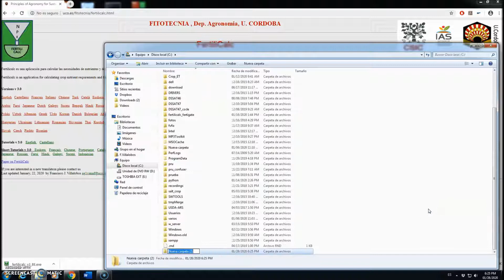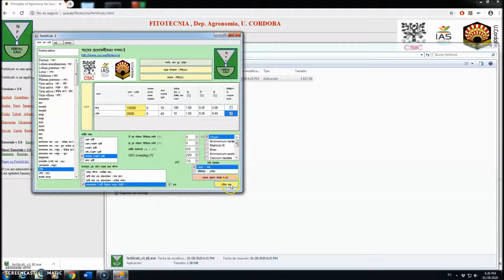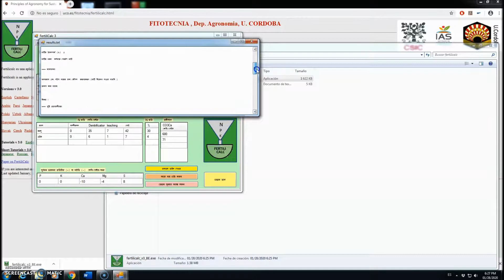Tutorial FertiliCalc 3.0 Bengali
FertiliCalc is an application for calculating fertilizer requirements